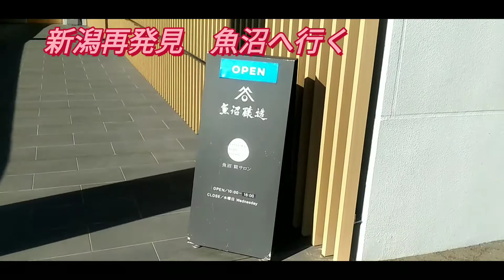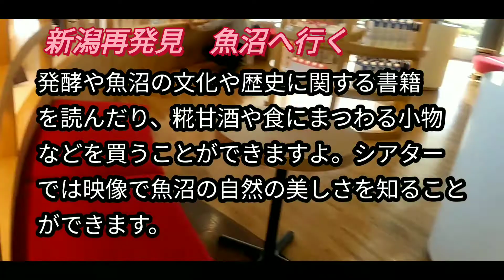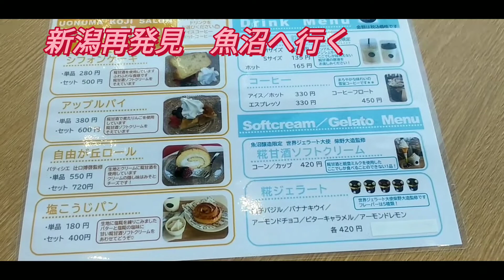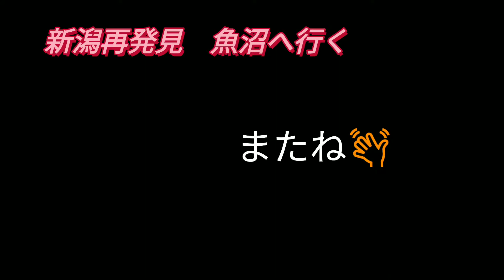新潟再発見！魚沼醸造へ行く！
ハイ！こんにちは、今回は魚沼市にある魚沼醸造へ行ってきました。糀甘酒アイスクリームが美味しかった！パテシエの辻口博啓さんとのコラボのロールケーキがありました。